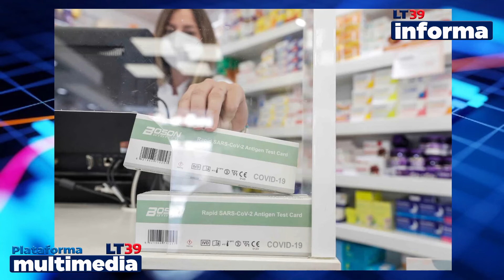Lt39informa | Viernes 4 de febrero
Paola Rial y Carlos Pérez te informan de las noticias y las entrevistas más relevantes de las últimas 24 horas que han pasado por el Mltimedio
Nelly Amilibia: Posta Respiratoria en el CIC
Analía Gazaniga: Test Covid en Farmacias
Hercilia D'Angelo: Programa Presentes en Victoria
Situación en ruta 11 respecto al camión volcado
Mabel Albornoz: Rifa Hogar de Niñas